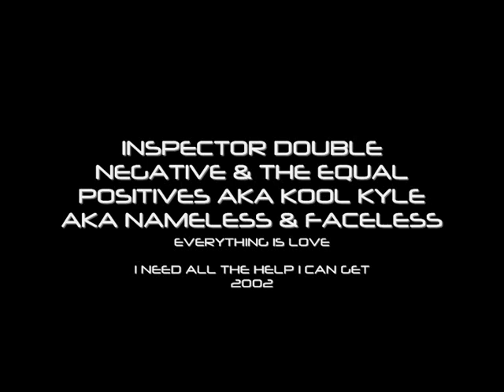Inspector Double Negative (BAAC) - Everything Is Love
INSPECTOR DOUBLE NEGATIVE AKA KOOL KYLE AKA NAMELESS & FACELESS NAF/BAAC - EVERYTHING IS LOVE (DJ POIZEN, RUSH OF KM CREW)